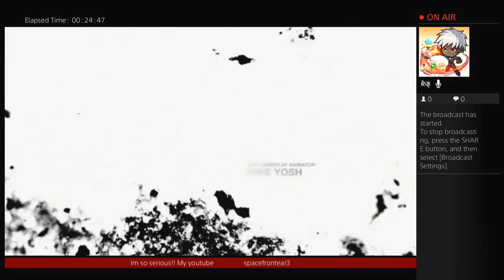THE LAST OF US!! story start & multiplayer! (Part 2)